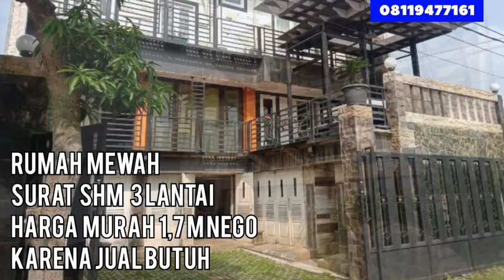Rumah Mewah Harga Murah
Jual Rumah Mewah Harga Termurah
RP. 1,700 juta Nego sampe deal

Dengan Dedi

Lokasi Strategis dan Bebas Banjir
5 menit ke ICE BSD Tangsel
10 menit ke mall Aeon BSD
3 Lantai termasuk rooftop di lantai paling atas
Rumah sering di pakai pengajian Al Qur’an
Insya Allah yang membeli rumah ini
saya Doakan semoga
SAKINAH MAWADAH WAROHMAH

ٱلْحَمْدُ لِلَّهِ رَبِّ ٱلْعَٰلَمِينَ
ٱمِِينَ  يٱ لِلَّهِ يٱ رَبِّ ٱلْعَٰلَمِينَ

Luas tanah          :201m
Luas Bangunan  :320
Kamar Tidur        :3
Kamar Mandi      :3
Ruangan Dapur
Ruang tamu
Ruang kantor
Ruang keluarga
Carport Luas
Garasi muat 4 s/d 6mobil

Hubungi
Dedi Rosadi
(Derosa Otomotive)

Terimakasih